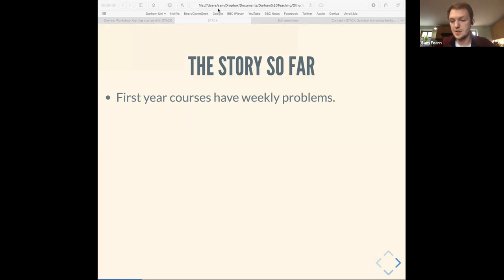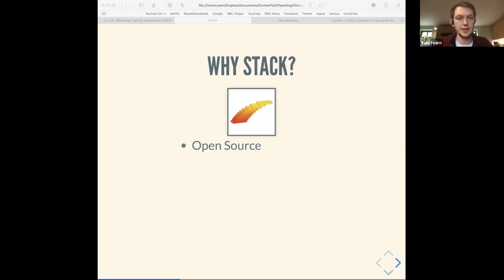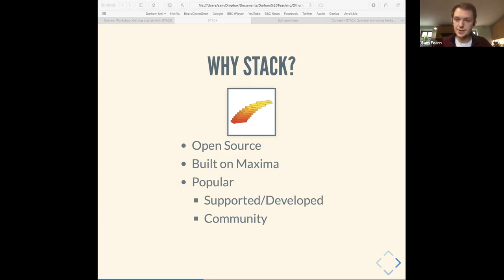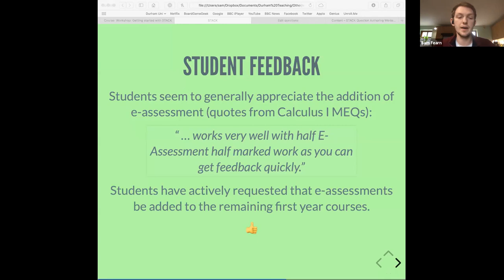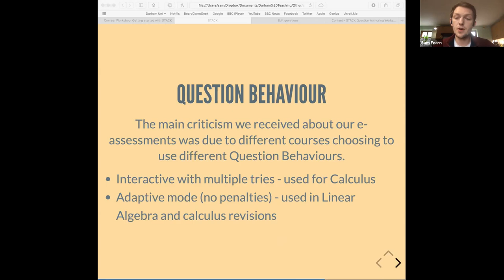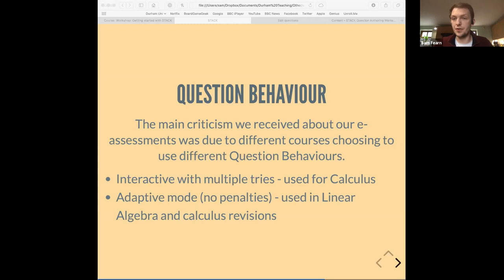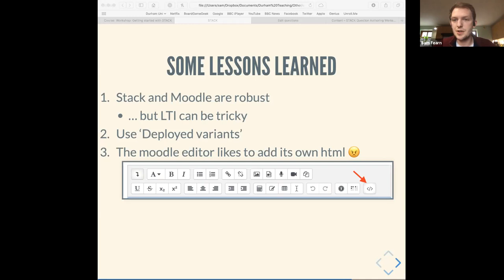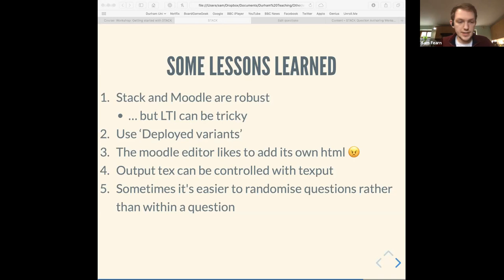Sam Fearn -- Stack as a new question author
STACK Workshop 15th June 2020